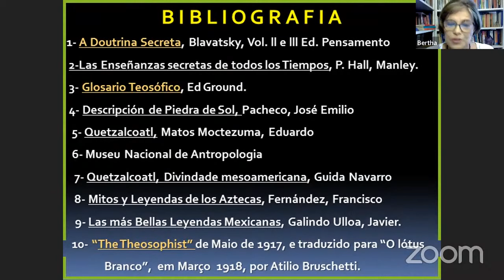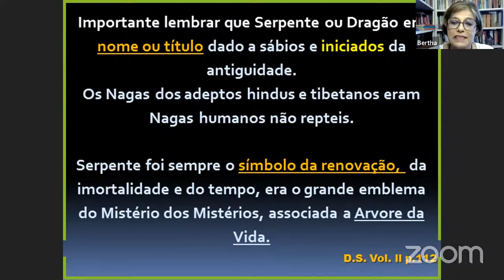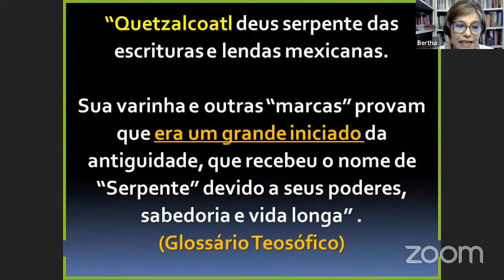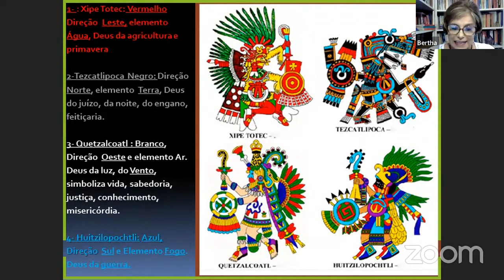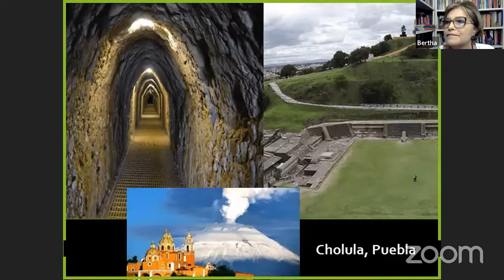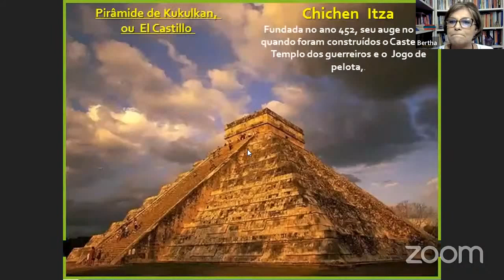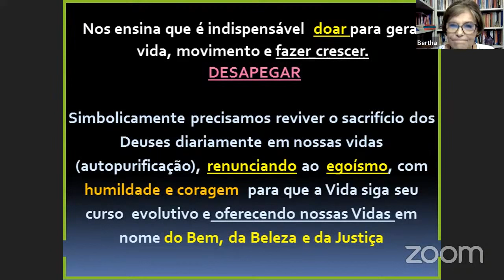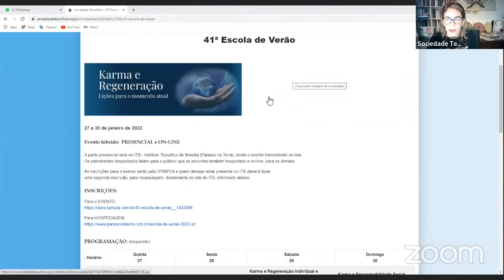QUETZALCÓATL, A SERPENTE EMPLUMADA, Palestra Pública com Bertha M. Sanchéz. 18/12/2021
Bertha Maria Sánchez, nasceu no México é Formada em Relações Internacionais na Universidade nacional Autônoma do México com especialização em Comércio internacional. E Tem  formação Holistica de Base na UNIPAZ.